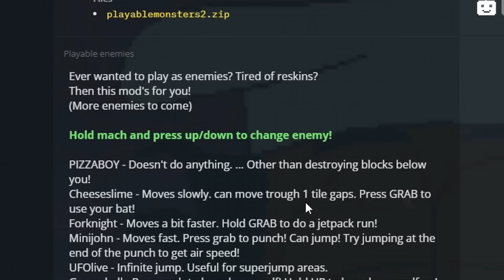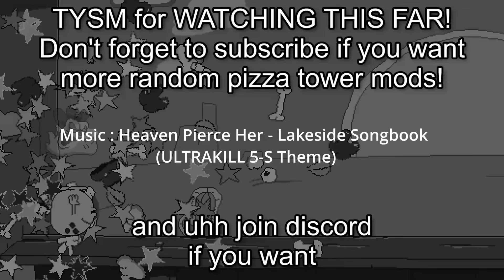Pizza Tower but i BECAME the enemies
This Pizza Tower Mod lets you transform into a couple random enemies, including some P-Rank ruiners and.. jacob. This mod was fun to mess around with and honestly a bit chaotic at times..

"Playable Baddies" Mod by Greenhead. Credits to them for making the mod.

CURRENT LIST OF TRANSFORMABLE ENEMIES! :
PIZZABOY - Doesn't do anything. ... Other than destroying blocks below you!
Cheeseslime - Moves slowly. can move trough 1 tile gaps. Press GRAB to use your bat!
Forknight - Moves a bit faster. Hold GRAB to do a jetpack run!
Minijohn - Moves fast. Press grab to punch! Can jump! Try jumping at the end of the punch to get air speed!
UFOlive - Infinite jump. Useful for superjump areas.
Greaseball - Press grab to launch yourself! Hold UP to launch yourself up! Useful for crowds of  enemies.
Pineacool - Taunt. Parry.
Pizza Ninja - Fast, has a jump and an attack. What's not to love?
Fencer - Like a forknight, but cant move. Is a bit slower when charging but can jump.